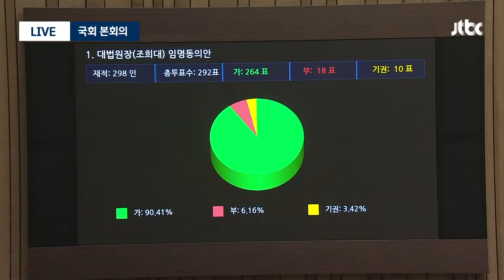[현장영상] 조희대 대법원장 후보 임명안 가결...대법원장 공백 74일만 해소 / JTBC News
오늘(8일) 조희대 대법원장 후보자에 대한 임명동의안이 국회를 통과되며 김명수 전 대법원장이 지난 9월 24일 퇴임한 뒤 이균용 전 대법원장 후보자 임명동의안이 국회에서 부결되면서 장기간 이어져 온 대법원장 공백 사태가 74일 만에 해소됐습니다.